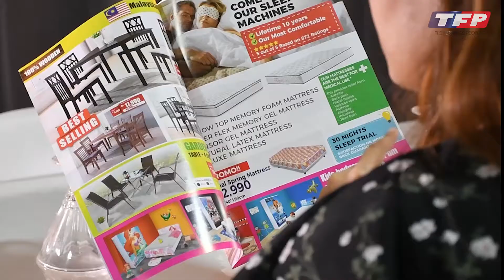TFP vous offre 50% sur l'article le moins cher.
Nouveaux arrivages à prix de lancement, si vous achetez 3 articles, TFP vous offre 50% sur l'article le moins cher.

Oui, à moitié prix sur le produit moins cher! Qu'est-ce que vous attends? Visitez-nous à TFP Eau Coulee, Rose Belle, Rose Hill, Coromandel, Flacq, Port Louis ou Goodlands ou visitez notre site Web sur le pour voire les énormes variétés de meubles disponibles.

Valable avant le 31 mars 2020